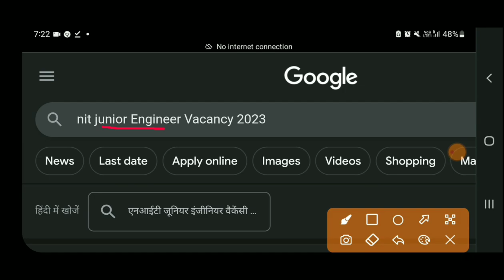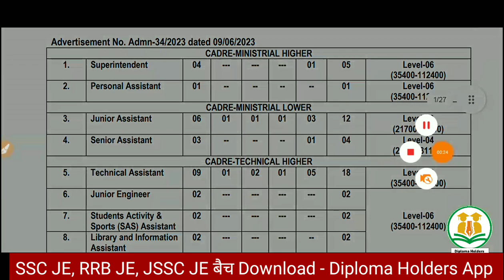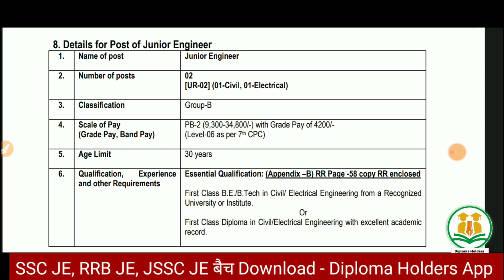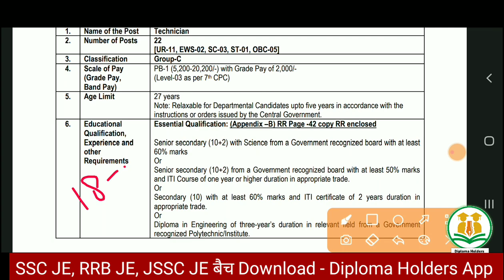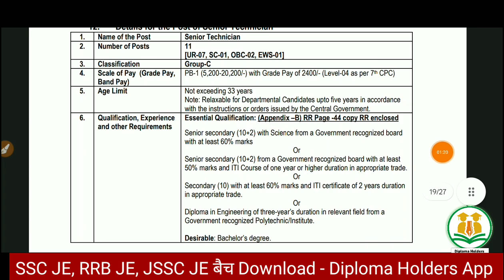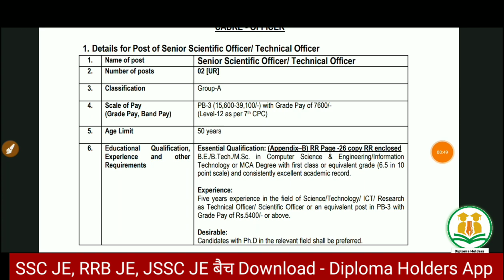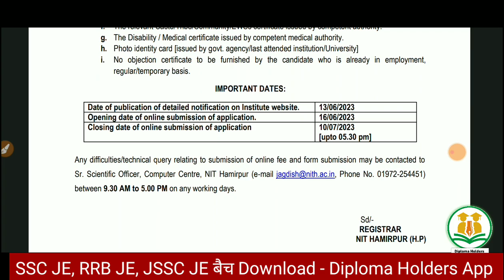काश ये नौकरी मिल जाये | NIT Junior Engineer Civil Vacancy 2023 | Diploma, B.Tech | Freshers Apply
Also Follow⤵️⤵️